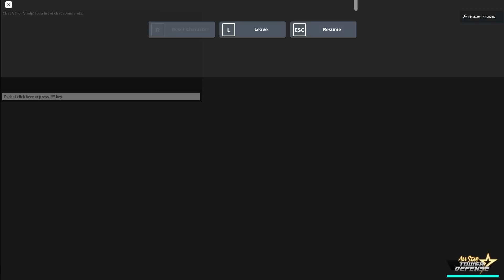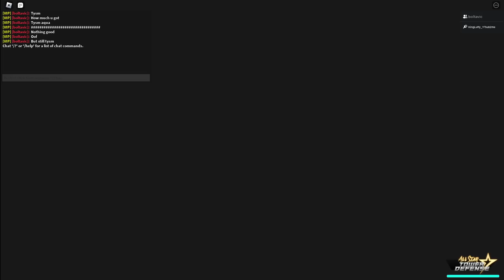[NEW CODE] NEW 6 STAR SHENRON (EISSHENRON) SHOWCASE ALL STAR TOWER DEFENSE SNOW GIFT